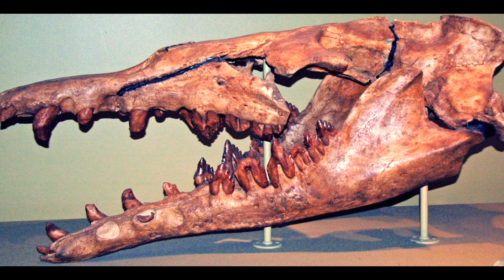Riesige Meerestiere Der Urzeit / Dokumentation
Neugierig darüber, welche urzeitlichen Monster einst unsere Ozeane beheimatet haben? Dann bist du hier genau richtig. In diesem Video werden folgende 8 faszinierende Meerestiere aus der Urzeit vorgestellt:
- Basilosaurus
- Megalodon
- Dunkleosteus
- Mosasaurus
- Jaekelopterus
- Livyatan
- Elasmosaurus
- Cameroceras

Mehr zu diesen urzeitlichen Fleischfressern gibt es in dieser Doku!

Sprecher: Louis Coyote